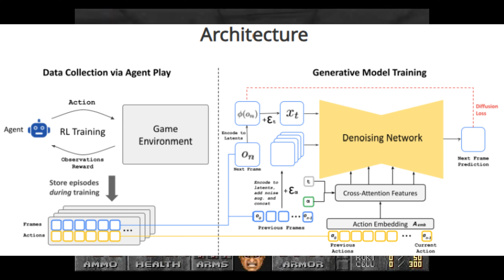AI Creates DOOM in Real-Time: The Future of Gaming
The gaming revolution is here, and DOOM is leading the charge! In this video, we explore how artificial intelligence has transformed the world of gaming by creating a fully playable version of DOOM in real-time—without a single line of code written by a human. Welcome to DOOM AI!

Discover how the AI-powered GameNGen engine combines advanced technologies like diffusion models and reinforcement learning to generate every pixel of the game on the fly. We'll take you through the incredible progress AI has made in recent years, from rudimentary attempts to fully AI-generated games.

Could this be the future of gaming? Will AI soon take over game development entirely? Watch now to find out how AI is changing the rules of the game and what this means for the future of gaming, robotics, and beyond!